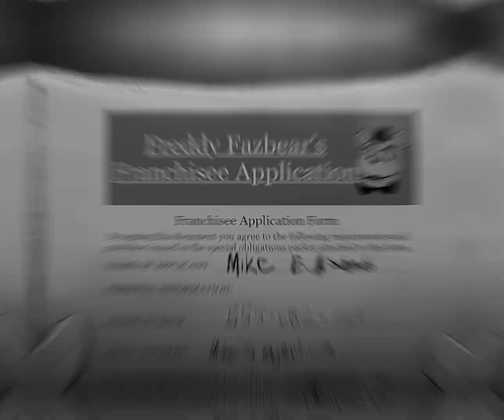It’s On Again| Michael Afton FNAF Animatic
Hi!! Here’s a new finished FNAF animatic that serves as a sorta sequel to my United in Grief video! Thank you all for your support!!!

Song is It’s On Again by Kendrick Lamar and Alicia Keys!